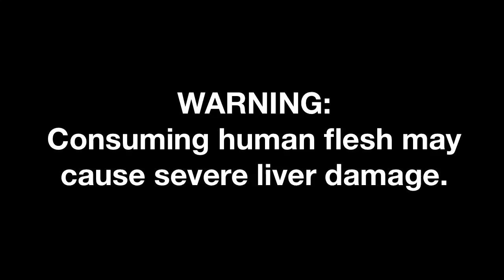The Walking Dead Season 2 Preview FAIL | BUNKER LIFE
Bunker Life Sneak Peek: (An attempted) look ahead at the second season of 'The Walking Dead' on AMC.